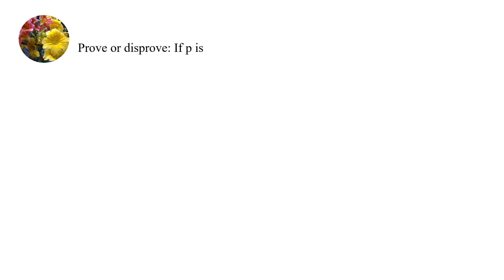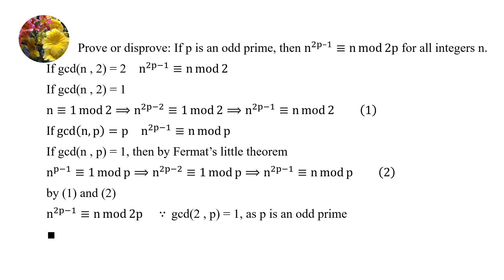The Theorem of Fermat, Euler, and Wilson (Ex-CH3-14)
Prove or disprove:
If p is an odd prime, then n^(2p - 1) ≡ n mod 2p for all integers n